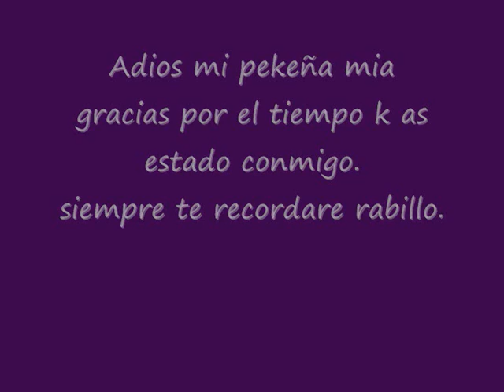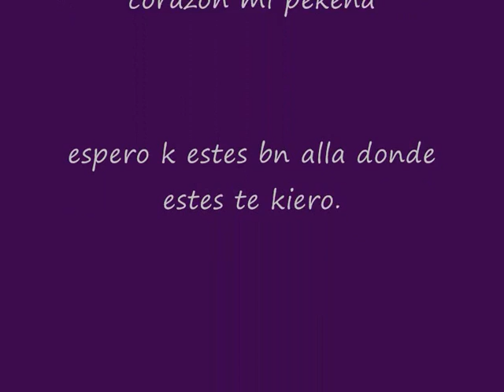r.i.p rabillo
hoy mi pekeña se a ido de mi lado, te exare de menos y se k siempre estaras en mi corazon.

descansa en paz mi pekeña